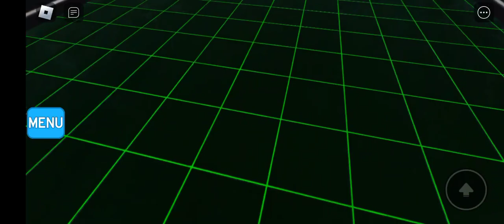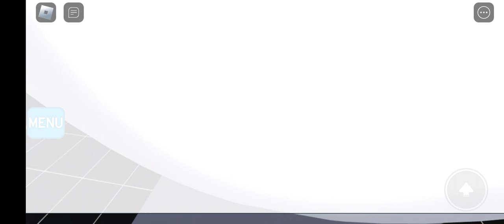Playing Teamwork Puzzles 2 (Obby) in ROBOX with AKM from @MaxBlue_YT | NCG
YouTube ROBLOX Shorts by KingisKirmada - Roblox Parkour / Obby Gameplay & Walkthrough | Pro Shorts Gameplay

╔ ஜ۩☢۩ஜ ╗
║ ▓▓▓▓▓▒▒▒▒░░░░| Description  |░░░░▒▒▒▒▓▓▓▓▓║
╚ ஜ۩☢۩ஜ ╝

▬▬▬▬▬▬▬♛Socials♛▬▬▬▬▬▬▬

▬▬▬▬▬▬▬♛About♛▬▬▬▬▬▬▬

Roblox:
ROBLOX is an online virtual playground and workshop, where kids of all ages can safely interact, create, have fun, and learn. It’s unique in that practically everything on ROBLOX is designed and constructed by members of the community. ROBLOX is designed for 14 to 18-year-olds, but it is open to people of all ages. Each player starts by choosing an avatar and giving it an identity. They can then explore ROBLOX — interacting with others by chatting, playing games, or collaborating on creative projects. Each player is also given their own piece of undeveloped real estate along with a virtual toolbox with which to design and build anything — be it a navigable skyscraper, a working helicopter, a giant pinball machine, a multiplayer “Capture the Flag” game, or some other, yet-to-be-dreamed-up creation.

Our Channel:
Welcome to the KingisKirmada ROBLOX channel, where the games are hot and the action is even hotter! I'm KingisKirmada, and I'm here to bring you the best of the best in ROBLOX gameplay. Whether you're looking for funny moments, intense battles, or just some good old-fashioned fun, you'll find it all here.

▬▬▬▬▬▬▬♛ Credits ♛▬▬▬▬▬▬▬

Powered by TONTUF Gaming

We have tried our best for making our video error-free.